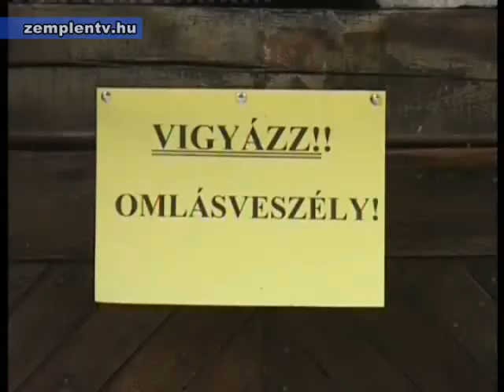Beszakadt a sok eső miatt a hercegkúti világörökségi pincesor egy része